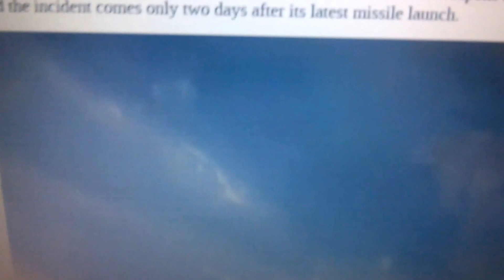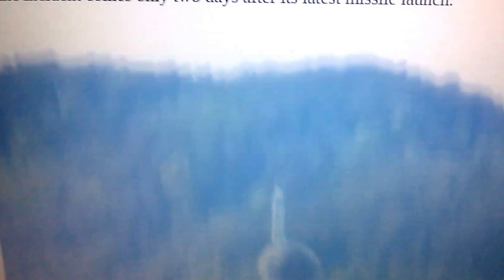South Korea Fired Warning Shots at North Korea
SOUTH Korea fired warning shots Tuesday at a flying object that entered the country’s airspace from North Korea across the Demilitarized Zone, Seoul’s military said.